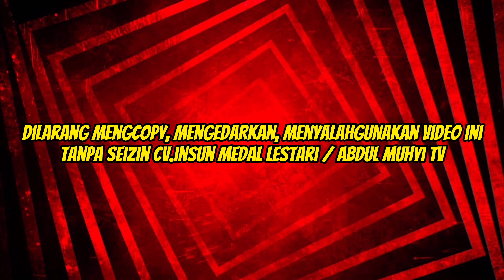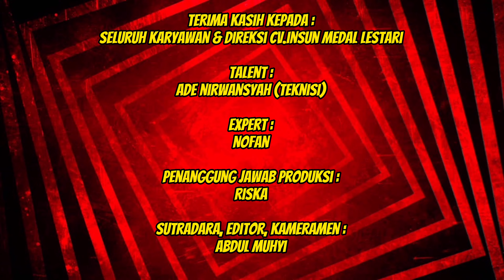INSTALASI LAMPU PJU YG MUDAH? || SESEKALI TIDAK BAHAS TRAFFIC LIGHT, TAPI MASIH BAHAS LAMPU JUGA